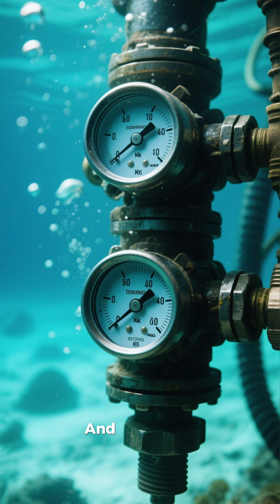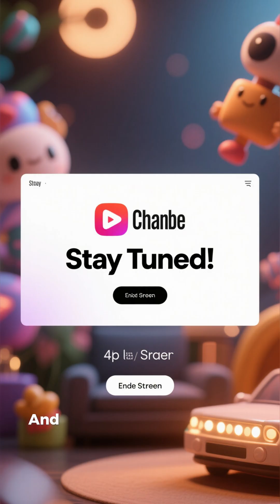Europa Fact Bite.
🌊 Beneath Europa’s icy crust lies an ocean larger than Earth’s. Could it be home to alien life? 👽
👉 Watch the full Top 5 alien homes video on the channel coming soon...